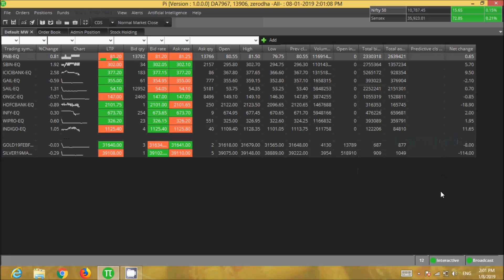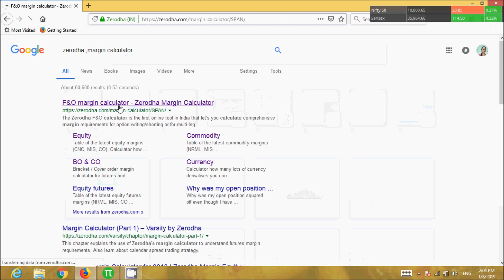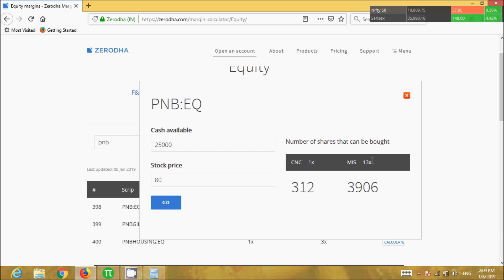MIS trading share market full detailed explanation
in this video you will get full knowledge of  MIS trading(Margin indraday square) complete explanation of risk and profit of MIS intraday margin trading.advantage and disadvantage of intraday trading.
NSE ,BSE sensex nifty